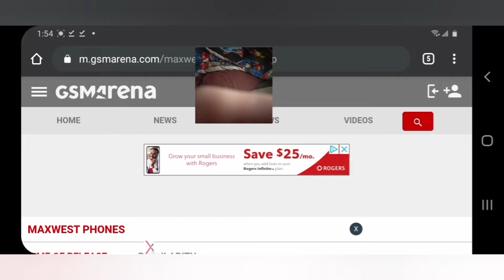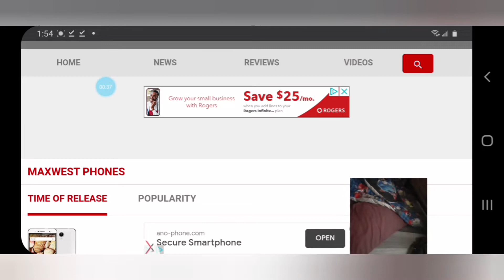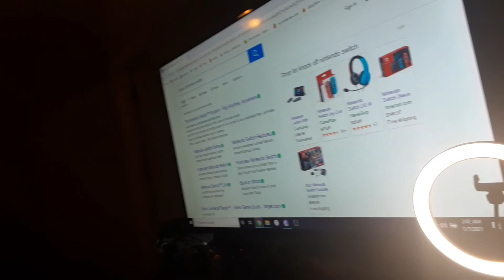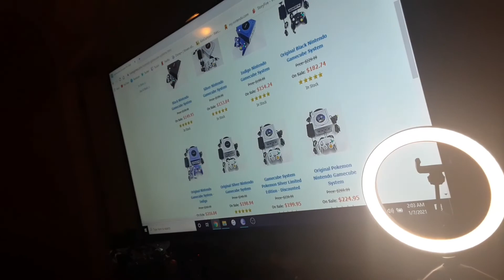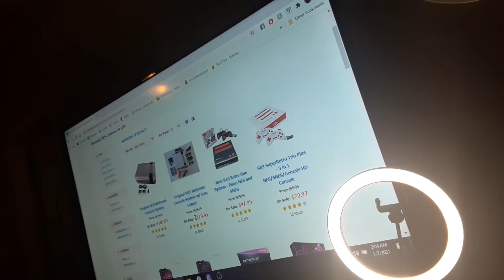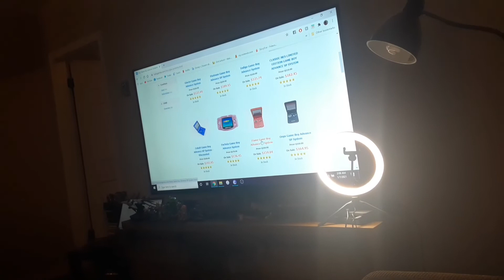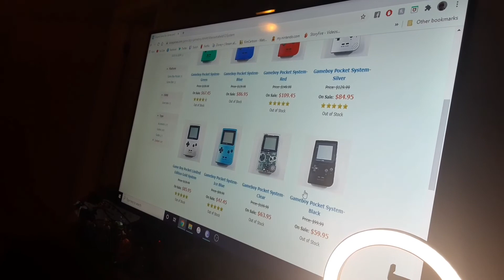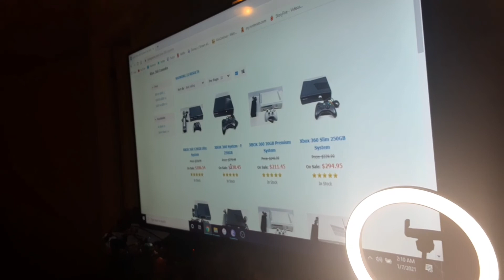Staples in bathurst new Brunswick may be involved in counterfeit phone operation